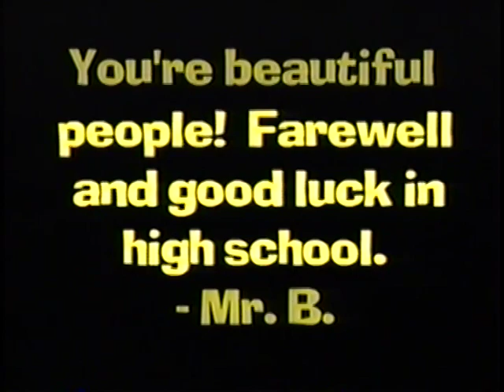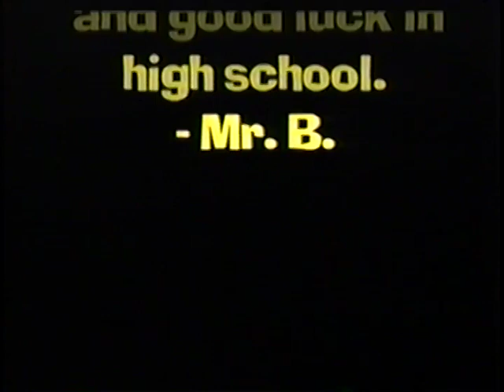Kamiakin Wind Ensemble: 2003